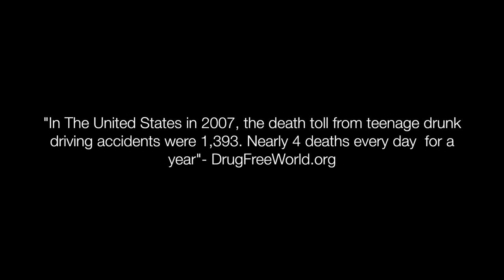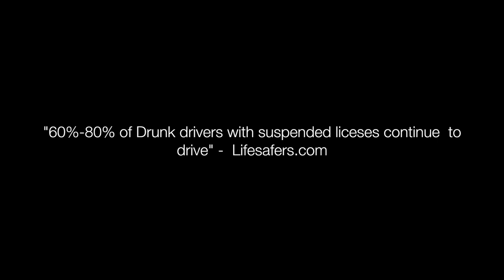Drunk Driving Awareness Commercial - Health Project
In my health class, we had to do an Anti-Drug commercial and my group picked Drunk Driving. This is our own original 'Drunk Driving Commercial'.